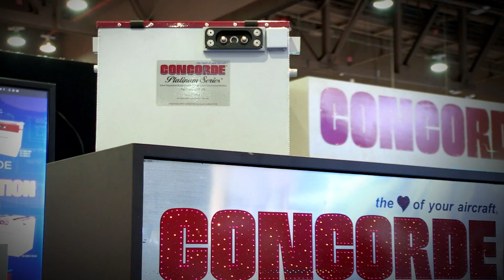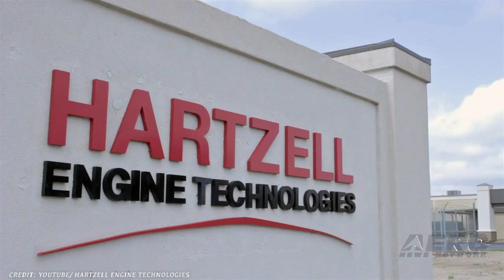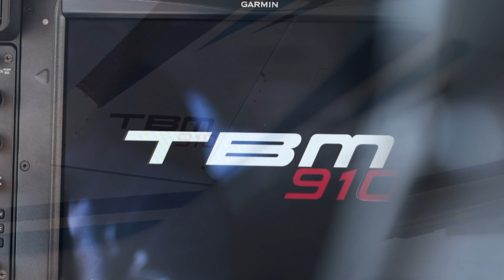Airborne 02.27.19: Drone Shooter!, Private Lunar Lander, AEA 2018 Report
Also: Cape Air And Mountain Air, NASA Renames Facility, Girls In Aviation Day, Hartzell Engine Technologies

Here we go again... Suffolk County, NY Police have arrested a man for shooting a drone out of the air in Saint James Saturday. Members of Missing Angels-Long Island, an organizSAINT JAMES
ation that searches for missing pets, were using a Mavic 2 Zoom drone to search for a missing dog when the drone they were using became unresponsive at approximately 4:45 p.m. The group used the drone’s GPS to determine the drone was last near 18 Rutherford St. in St. James. Following an investigation by Fourth Squad detectives, it was determined a resident of the home, Gerard Chasteen, fired three shotgun shots into the air from the yard of his home, striking the drone. Multiple shotguns were confiscated from the residence. The first private lunar lander has been launched on its mission to the Moon. "Beresheet", a spacecraft created by the non-profit group SpaceIL and a previous finalist for the Google Lunar XPrize, was boosted into space Friday by SpaceX atop a Falcon 9 rocket. It if successfully reaches the moon, Israel will join a small group of nations that has successfully landed a spacecraft on the moon; the United States, China and the former Soviet Union. At nearly the same time that GAMA was announcing 2018 aircraft sales stats, the Aircraft Electronics Association released its 2018 year-end Avionics Market Report, and again it was good news! Worldwide business and general aviation avionics sales for 2018 amounted to $2,728,657,109, or more than $2.7 billion as reported by the participating companies. All this -- and MORE in today's episode of Airborne!!!

Airborne 02.27.19 is chock full of info in this Daily News Episode, Wednesday, February 27th, 2019.

Presented by:
Anchor and journalist: Skylar Vanel.
Reporters and Video Journalist: Laura Hutson, Brianne Cross, and Christopher Odom. With special reports by reporter Madison Tromler.

Supported by: ANN CEO/Editor-In-Chief Jim Campbell, Chief Videographer Nathan Cremisino, and Aero-Journalist Tom Patton.

This episode covers:

Man Arrested For Shooting Drone Out Of The Air
First Private Lunar Lander On Its Way To The Moon
AEA Unveils 2018 Year-End Avionics Market Report
Cape Air And Mountain Air Cargo Announce New Pilot Pathway Program
NASA Renames Facility In Honor Of ‘Hidden Figure’ Katherine Johnson
Southern California Girls Invited To Girls In Aviation Day
Hartzell Engine Technologies Appoints New Service Facility